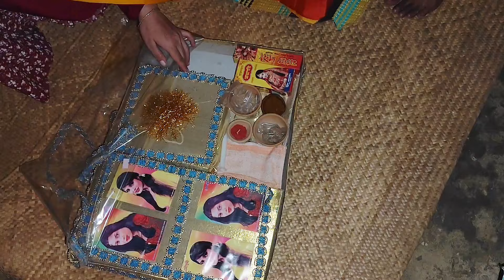সবাই মিলে চলে আসলাম মেয়ের বাড়িতে গায়ে হলুদ দেওয়ার জন্য ।। we are farmers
সবাই মিলে চলে আসলাম মেয়ের বাড়িতে গায়ে হলুদ দেওয়ার জন্য ।।

"গায়ে হলুদ - একটি আনন্দময় দিন"**

আমাদের নতুন ভিডিওতে আপনাদের স্বাগতম! আজকের এই বিশেষ দিনটি আমরা উদযাপন করছি একটি সুন্দর গায়ে হলুদ অনুষ্ঠানের মাধ্যমে। পরিবার ও বন্ধুদের সাথে মিলে, আমরা নিয়ে এসেছি হাসি, আনন্দ, এবং ঐতিহ্যের মাধুরী।

ভিডিওতে দেখবেন:
- গায়ে হলুদ অনুষ্ঠানের প্রস্তুতি
- মেয়েটির সাজগোজের মুহূর্ত
- গানের সাথে নাচ, আনন্দ ও খুশির ঝলক
- বিভিন্ন রীতিনীতি ও খাওয়া-দাওয়া

এটি শুধুমাত্র একটি অনুষ্ঠান নয়, বরং আমাদের সম্পর্কের বন্ধনকে আরও মজবুত করার একটি সুযোগ। আমাদের সাথে থেকে উপভোগ করুন এই আনন্দময় সময়।

আপনারা কেমন গায়ে হলুদ অনুষ্ঠান করতে চান, তা আমাদের কমেন্টে জানান।